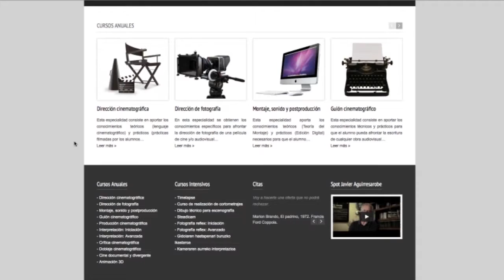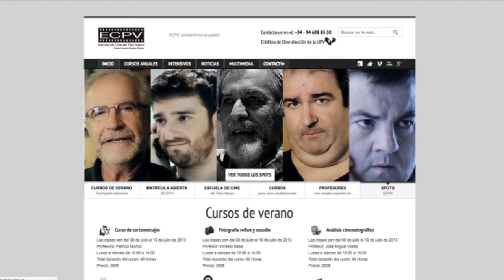WEB ECPV (Escuela de Cine del País Vasco)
Web realizada para la empresa ECPV, esta web está realizada con el servicio PREMIUM de Negocio Red, una filial de la empresa BYP Media.

BYP Media es una empresa de producción audiovisual y multimedia asociada a ECPV Escuela de Cine del País Vasco.
Bilbao. C/ Luzarra 14-16, 1ºDcha,
48014